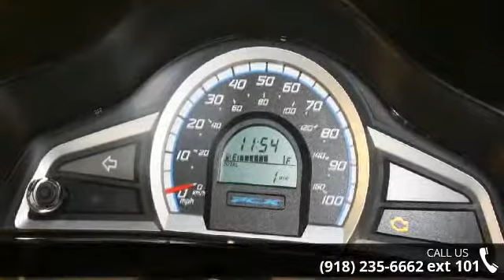2016 Honda PCX150G - Heartland Honda - Springdale, AR 72762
For Sale in Springdale, AR 72762

Heartland Honda is Arkansas's 1st Honda Powerhouse Dealership. We have been in business since 1996, and we are a locally owned and operated business. We sincerely appreciate the opportunity to earn your business. Please contact us for more information.*Price includes all manufacturer rebates, incentives and promotions.**Price is Manufacturer's Suggested Retail Price (MSRP) and does not include taxes, setup, Honda freight charge or $129 service/handling fee, Sale price includes all Honda rebates and incentives. Credit cards are accepted with applicable service fee. MSRP and/or final actual sales price will vary depending on options or accessories selected. Sale prices change monthly so call the store for current pricing.***All models' Suggested Retail Price (SRP) excludes destination charge. Visit powersports.honda.com to view applicable destination charge amount.